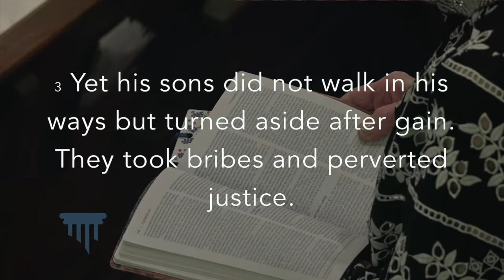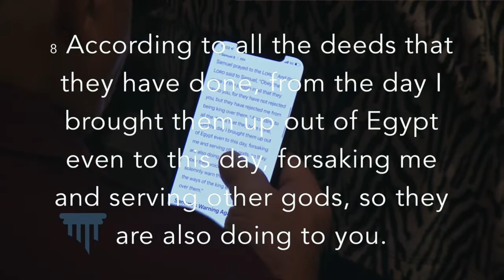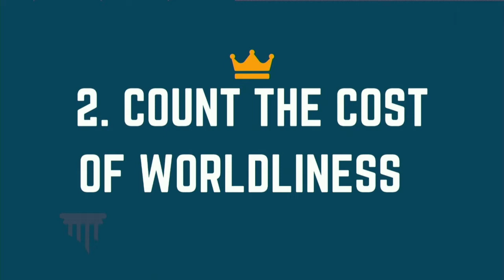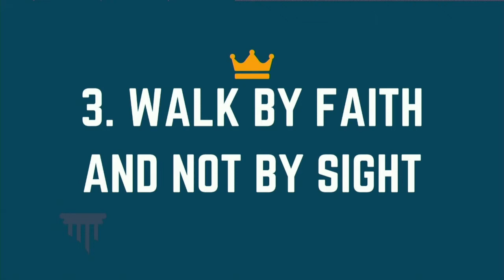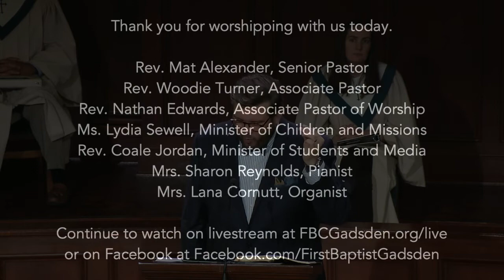"Keep Christianity Weird" 1 Samuel 7:3 - 8:22 - Rev. Mat Alexander